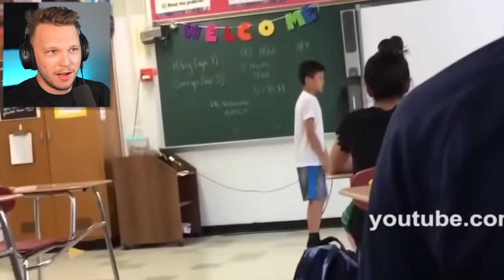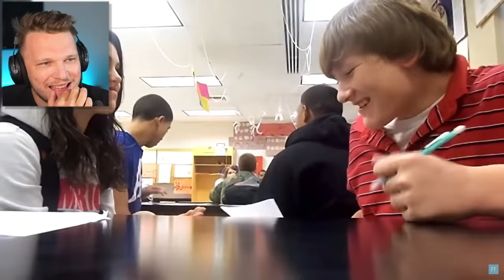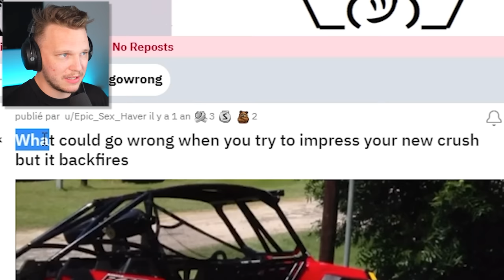Cet Enfant Veut IMPRESSIONNER sa CRUSH ! (ça tourne mal)